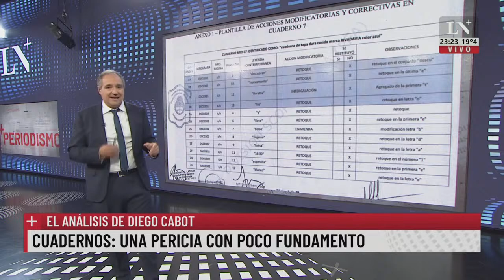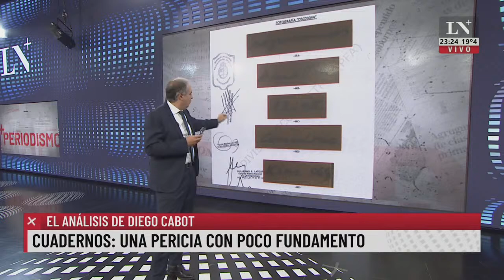Una pericia con poco fundamento. El análisis de Diego Cabot.